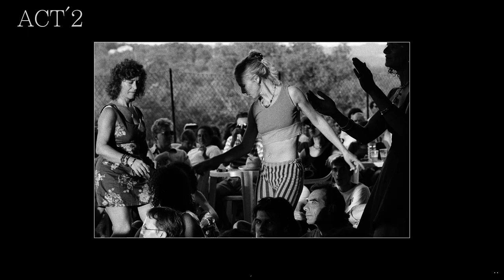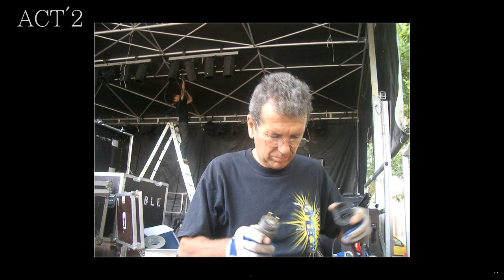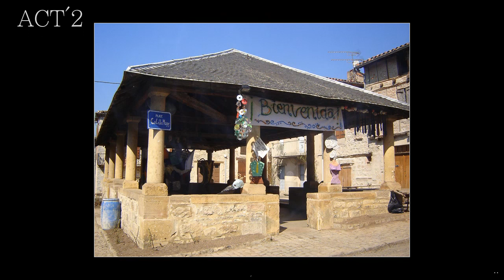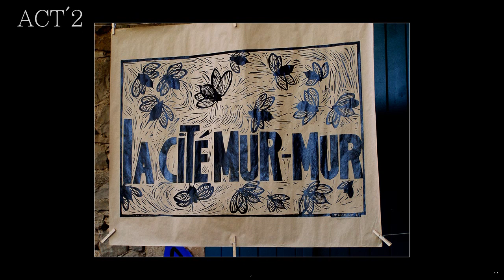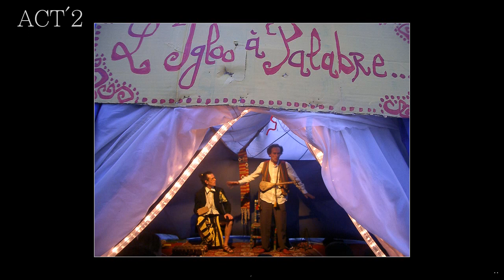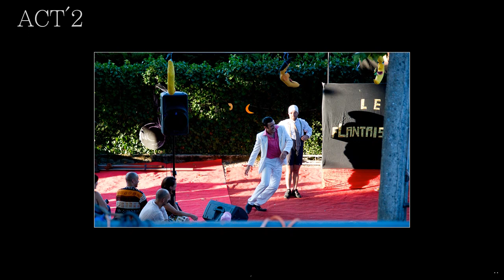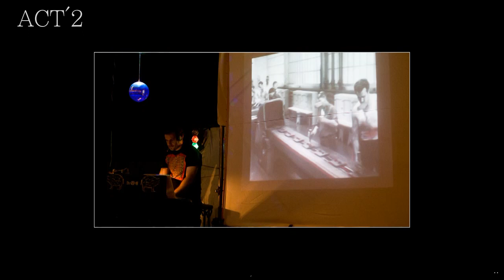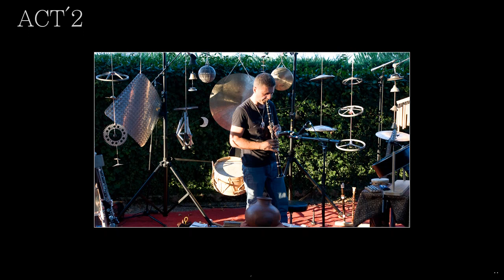diaporamaact2.mp4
diaporama photos festival  "des croches et la lune" de l'association ACT'2 de Verfeil sur seye 82  Sur une musique d'un groupe qui a joué au festival "Kaophonic Tribu-Quasi Trans Prolog 5"